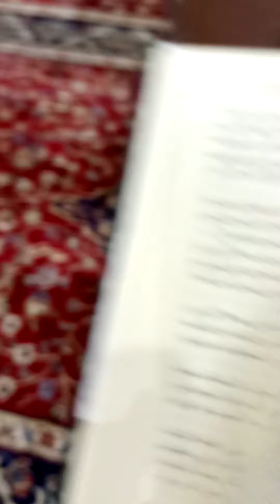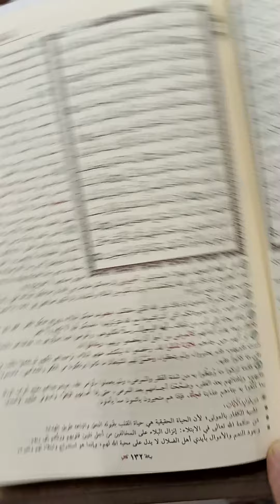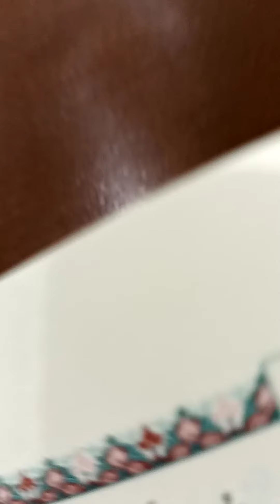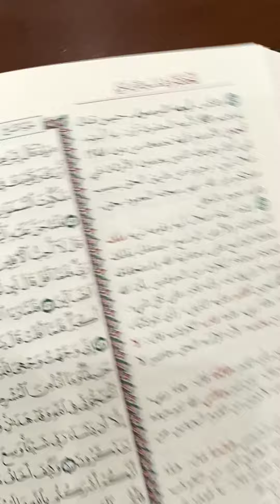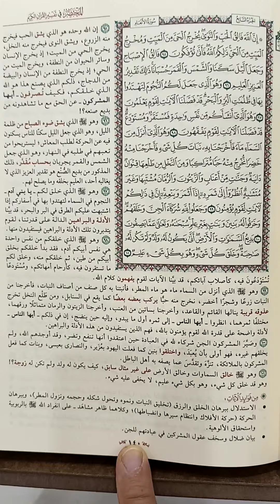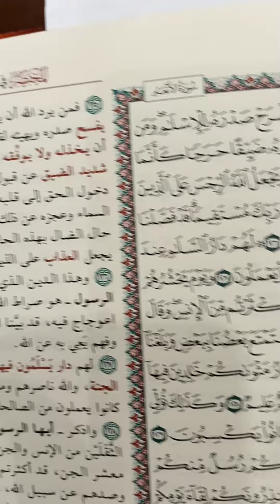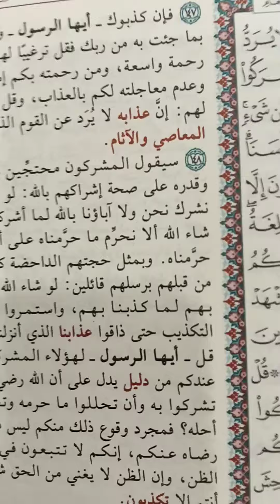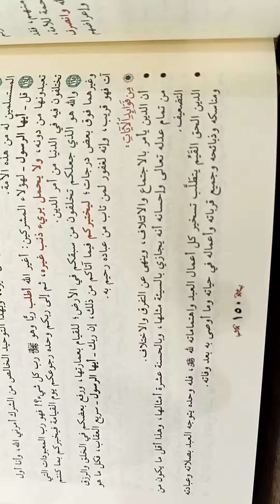Benefits of Quran Surah 06 Al-anaam